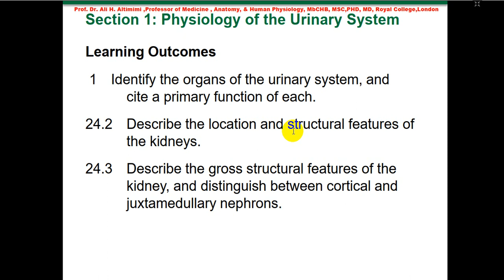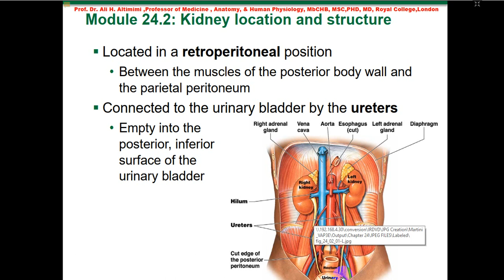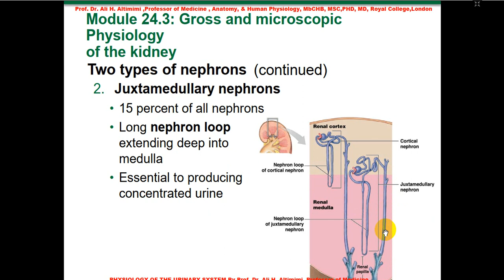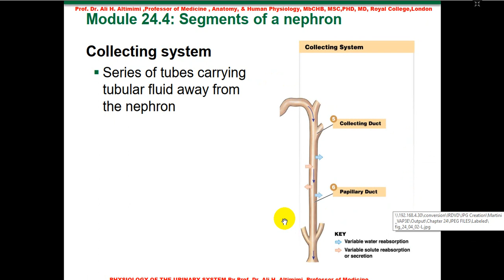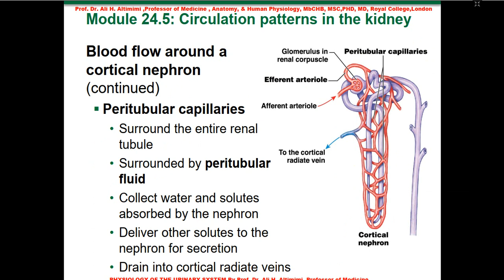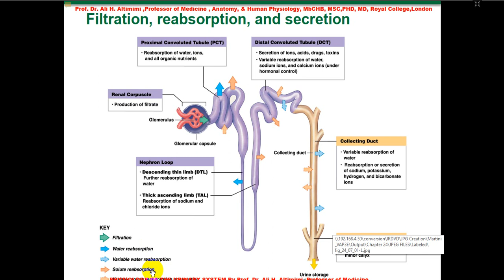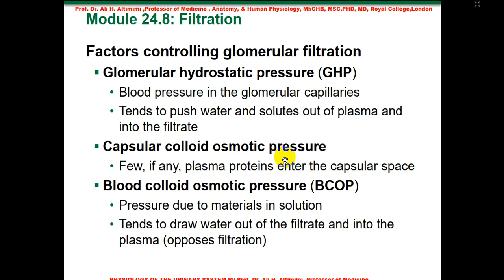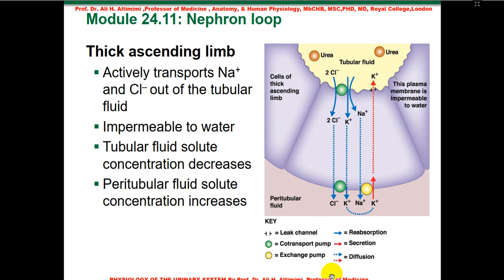Urinary System Physiology .Professor Ali Altimimi ,Prof Medicine MSC,PHD, MD, Royal College, London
Urinary System Physiology .Professor Ali Altimimi ,Prof Medicine MSC,PHD,
MD, Royal College, London
The renal system eliminate wastes from the body, controls levels of electrolytes and metabolites, controls the osmoregulation of blood volume and pressure, and regulates blood pH.
The renal system organs include the kidneys, ureter, bladder, and urethra. Nephrons are the main functional component of the kidneys.
The respiratory and cardiovascular systems have certain functions that overlap with renal system functions.
Metabolic wastes and excess ions are filtered out of the blood, combined with water, and leave the body in the form of urine.
A complex network of hormones controls the renal system to maintain homeostasis.
Key Terms
ureter: These are two long, narrow ducts that carry urine from the kidneys to the urinary bladder.
osmoregulation: The most important function of the renal system, in which blood volume, blood pressure, and blood osmolarity (ion concentration) is maintained in homeostasis
The Renal System
The renal system, which is also called the urinary system, is a group of organs in the body that filters out excess fluid and other substances from the bloodstream. The purpose of the renal system is to eliminate wastes from the body, regulate blood volume and pressure, control levels of electrolytes and metabolites, and regulate blood pH.
The renal system organs include the kidneys, ureters, bladder, and urethra. Metabolic wastes and excess ions are filtered out of the blood, along with water, and leave the body in the form of urine.
Renal System Functions
The  renal system has many functions. Many of these functions are interrelated with the physiological mechanisms in the cardiovascular and respiratory systems.
Removal of metabolic waste products from the body (mainly urea and uric acid).
Regulation of electrolyte balance (e.g., sodium, potassium, and calcium).
Osmoregulation controls the blood volume and body water contents.
Blood pressure homeostasis: The renal system alters water retention and thirst to slowly change blood volume and keep blood pressure in a normal range.
Regulation of acid-base homeostasis and blood pH, a function shared with the respiratory system.
Many of these functions are related to one another as well. For example, water follows ions via an osmotic gradient, so mechanisms that alter sodium levels or sodium retention in the renal system will alter water retention levels as well.
Organs of the Renal System
Kidneys and Nephrons
Kidneys are the most complex and critical part of the urinary system. The primary function of the kidneys is to maintain a stable internal environment (homeostasis) for optimal cell and tissue metabolism. The kidneys have an extensive blood supply from the renal arteries that leave the kidneys via the renal vein.
Nephrons are the main functional component inside the parenchyma of the kidneys, which filter blood to remove urea, a waste product formed by the oxidation of proteins, as well as ions like potassium and sodium. The nephrons are made up of a capsule capillaries (the glomerulus) and a small renal tube.
The renal tube of the nephron consists of a network of tubules and loops that are selectively permeable to water and ions. Many hormones involved in homeostasis will alter the permeability of these tubules to change the amount of water that is retained by the body.
Ureter
Urine passes from the renal tube through tubes called ureters and into the bladder.

Bladder
The bladder is flexible and is used as storage until the urine is allowed to pass through the urethra and out of the body.
Urethra
The female and male renal system are very similar, differing only in the length of the urethra.
Human Osmoregulation
The kidneys play a very large role in human osmoregulation by regulating the amount of water reabsorbed from the glomerular filtrate in kidney tubules, which is controlled by hormones such as antidiuretic hormone (ADH), renin, aldosterone, and angiotensin I and II.
A basic example is that a decrease in water concentration of blood is detected by osmoreceptors in the hypothalamus, which stimulates ADH release from the pituitary gland to increase the permeability of the wall of the collecting ducts and tubules in the nephrons. Therefore, a large proportion of water is reabsorbed from fluid to prevent a fair proportion of water from being excreted.